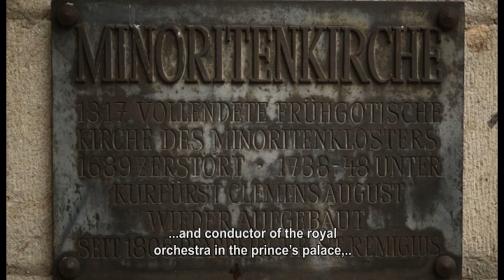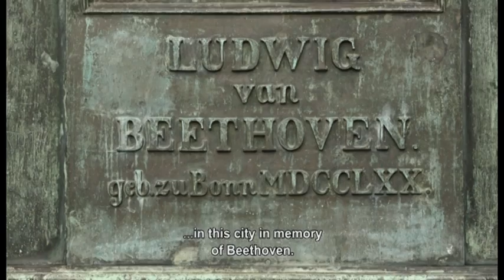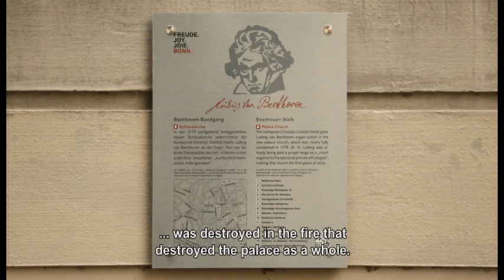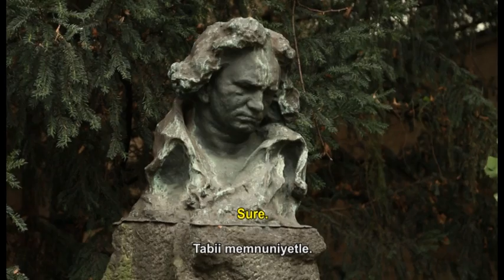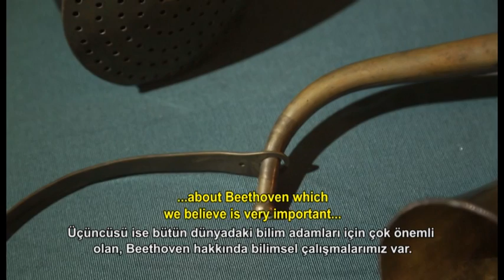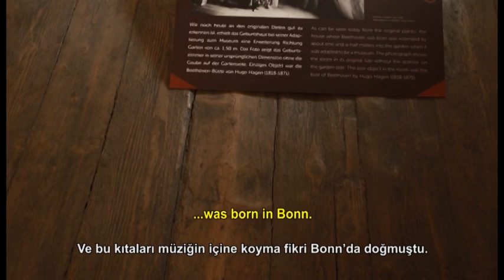Bonn, Beethoven'in Gençliği - Kısım 1 / Beethoven's Early Years in Bonn - Part 1